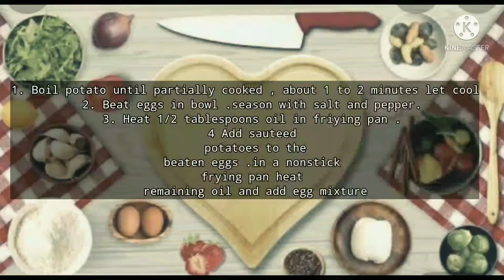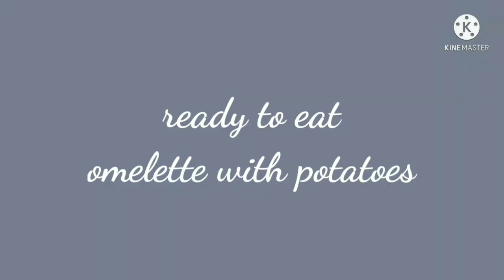TIPID TIPS MAKE EASY BREAKFAST OMELETTE WITH POTATOES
TIPID TIPS
# OMELETTE WITH POTATOES

1. Boil potato until partially cooked
about 1 to 2 minutes let cool
2. Beats eggs in bowl .season with salt and pepper
3 Heat 1/2 tablespoon oil in a fryingpan
4 Add sauteed potatoes to the beaten eggs .in a nonstick frying pan heat remaining oil and add egg mixture.

Tipis tips masustansya
 egg with tomato

onion
tomato
add the egg